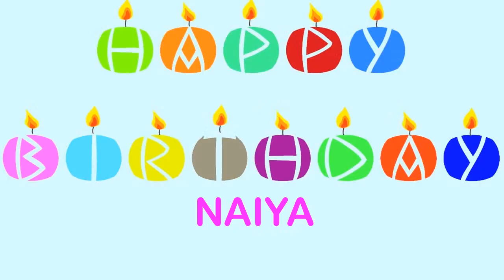Naiya Birthday Wishes & Mensajes